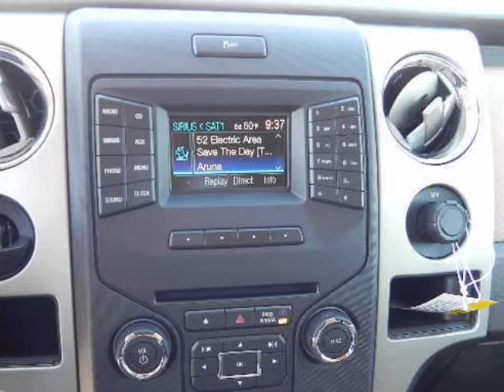2013 FORD F 150